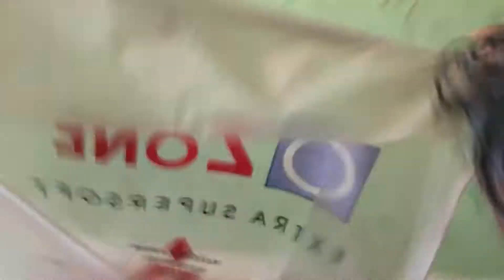Funny playing Zehra